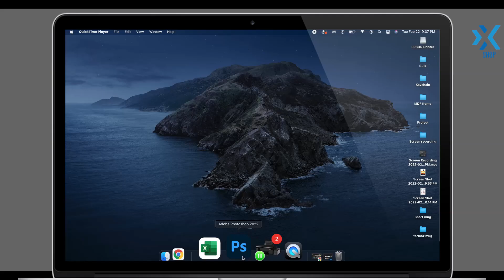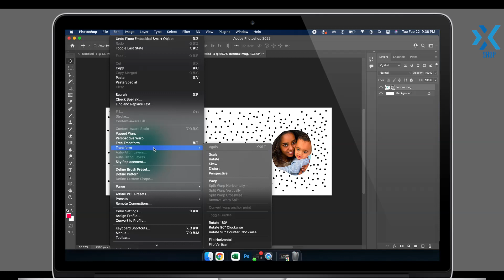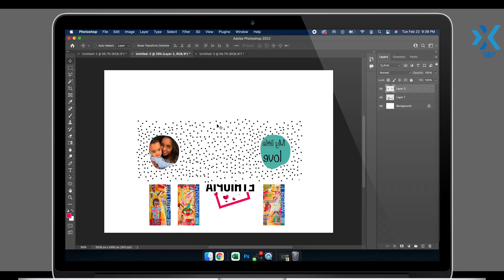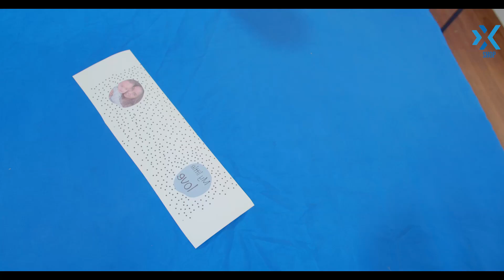እንዴት በቴርሙዝ ማግ እና የትራቭል ማግ ላይ ማተም እንችላለን?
Learn how to print on Thermos mug and travel mug step by step Training, here we have the solution to customize Aluminum mugs and have an excellent quality of printing by sublimation. Learn about sublimation.